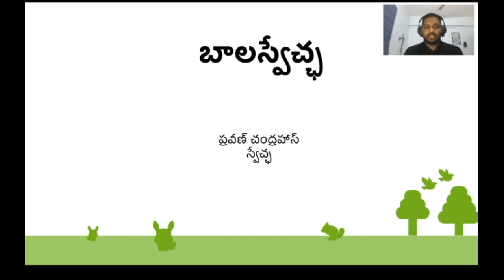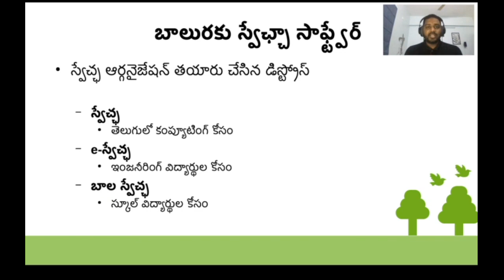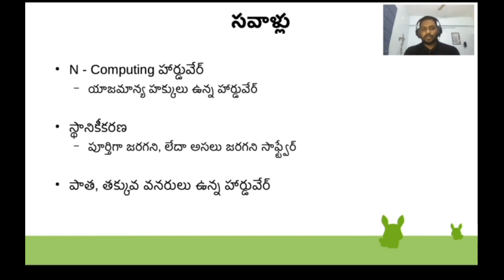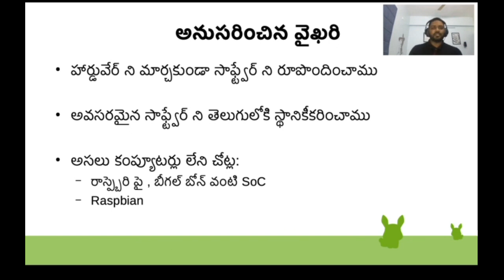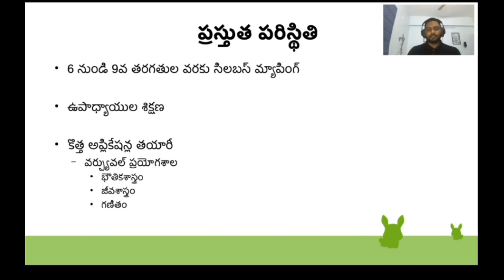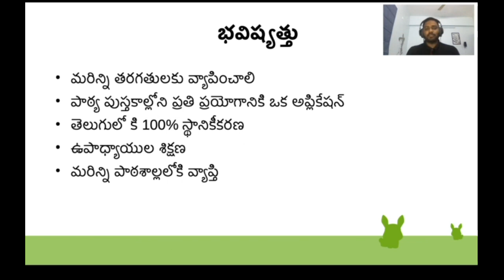బాల స్వేచ్ఛ ప్రాజెక్టు - కంప్యూటర్ ఆధారిత విద్యలో ఒక కొత్త ఒరవడి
ప్రజా పాఠశాలలో డెబియన్ సాయంతో కంప్యూటర్ ఆధారిత విద్యతో డిజిటల్ అసమానతలను తొలగించడానికి చేసిన ప్రయత్నాల గురించి తెలుసుకుందాము.

వక్త :
• ప్రవీణ్ చంద్రహాస్, స్వేచ్ఛ సాఫ్ట్‌వేర్ ఉద్యమకారుడు & స్వేచ్ఛ కార్య నిర్వాహక కమిటీ సభ్యుడు.

"Bala Swecha - A new trend in Computer based Education" by Praveen Chandrahas, Free Software Activist & Executive Committee Member of Swecha.

Let’s learn about the efforts made to eliminate digital inequalities with computer-based education with the help of Debian in public school.